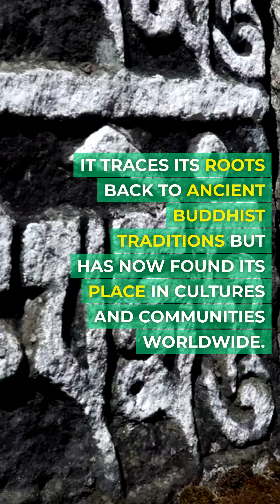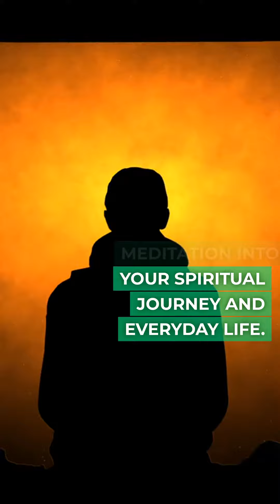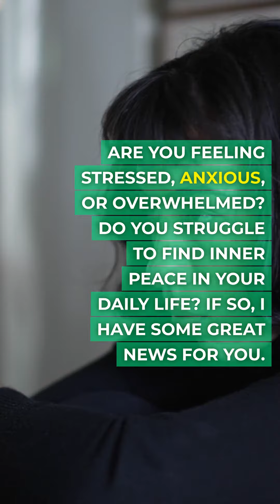The Power of Mindfulness Meditation | Unlock Spiritual Growth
Unlock the transformative potential of mindfulness meditation! Discover the ancient practice's origins, benefits, and techniques that can enhance your spiritual journey and everyday life. Dive into a world of inner peace, self-awareness, and reduced stress. Learn how to practice mindfulness and cultivate a more mindful life with this enlightening spoken word video.

Explore more about mindfulness meditation, its history, and its profound effects on your mental well-being and spiritual growth. Begin your journey towards a calmer, more mindful you today!